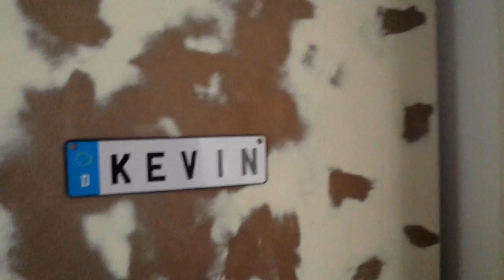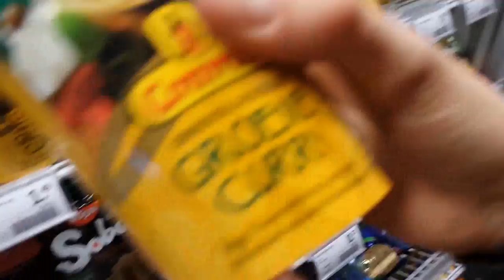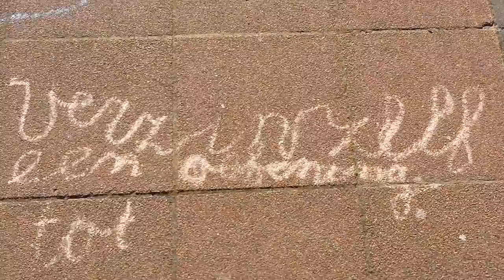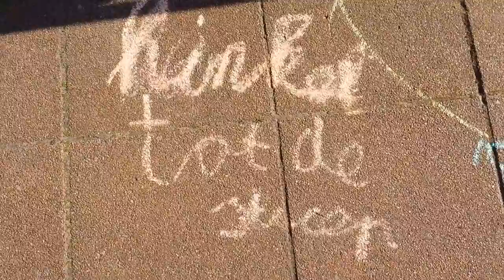DE ZON VOLGEN?! (THUG LIFE) VLOG #1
DIT IS ONZE EERSTE VIDEO!!!

Wij zijn Bamboem. We uploaden regelmatig videos waarin we spontaan leuke dingen gaan doen. Veel kijk plezier!

ABBONEER
enz.

Credits:

Muziek:
"Valentine Beats (DoNKiLLuMiNaTi23)-Hard Rap Instrumental {Hip Hop Beat} Thug Life"
"Rosa Passos & Ron Carter-Sorriu Para Mim"
"Parov Stelar-The Sun feat Graham Candy"